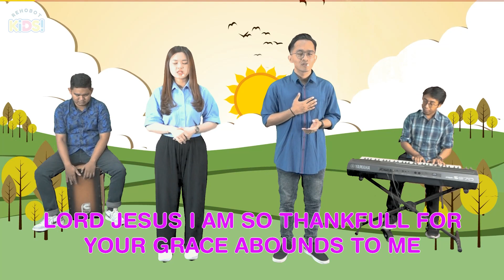Ibadah Rehobot Kids Surabaya (23 April 2023)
Hai, Shallom adik-adik, apa kabar hari ini ? Luar biasa pastinya...Kakak yakin hari ini adik-adik makin semangat dan nggak sabar untuk segera beribadah.

Untuk memberikan persembahan:
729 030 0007 BCA a/n GBI Rehobot Surabaya